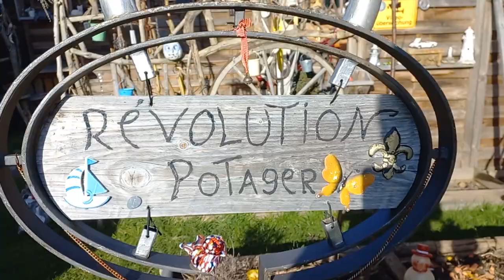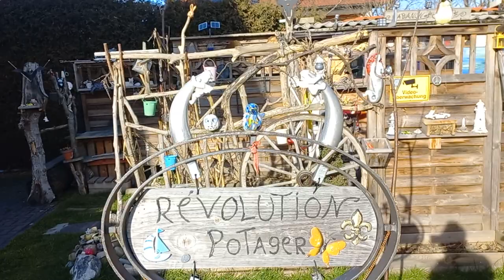Nouvel du potager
petite nouvel du potager le 16/01/2023